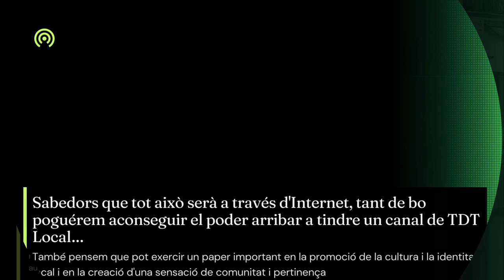TV MELIANA la TV d'un Poble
Molt bones abans de res la presentació i exposició dels qui som i quina és la nostra fi, sent conscients que comencem com un mitjà de comunicació casolà que podrà arribar on vosaltres vulgueu que arribe, benvingudes i benvinguts a TV Meliana